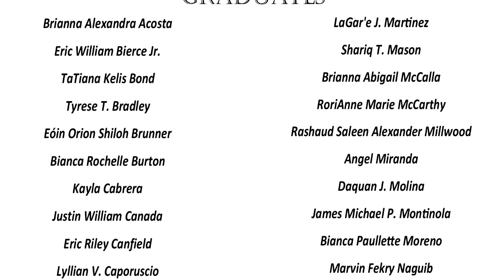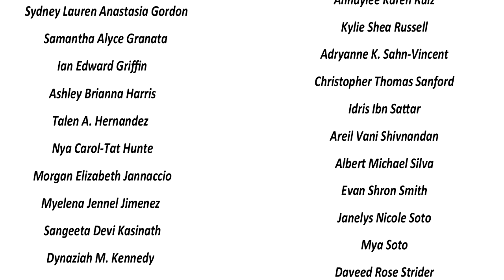Waterbury Arts Magnet School Commencement Ceremony - June 16, 2021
Municipal Stadium
Waterbury Connecticut